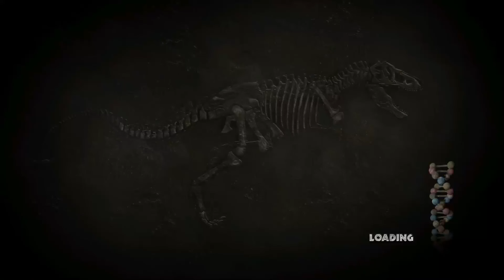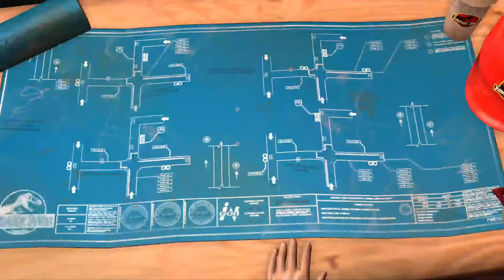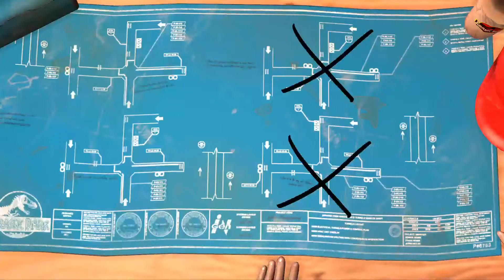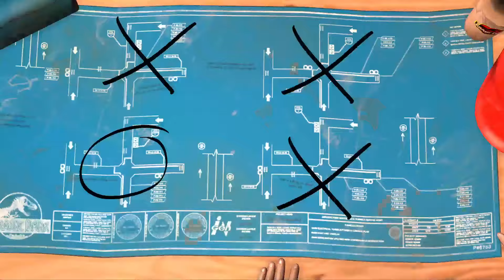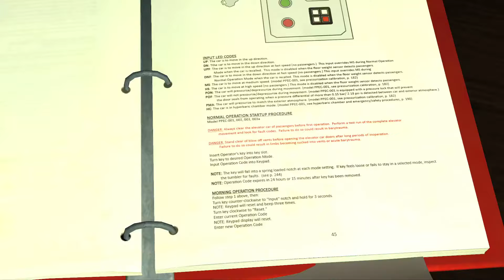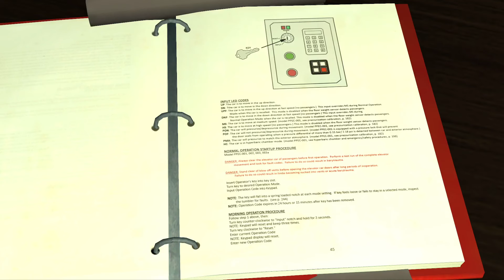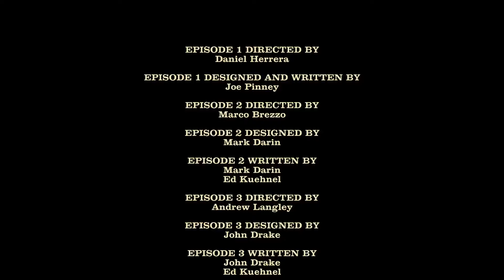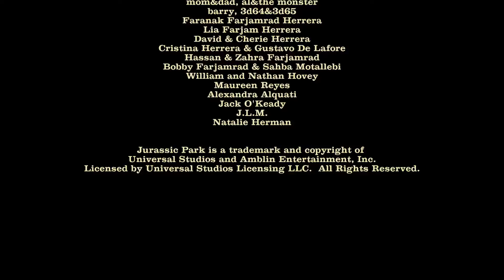Jurassic Park The Game Episode 4 The Survivors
Hi all,  here we are concluding our playthrough of Jurassic Park The Game, with the 4th and final episode called The Survivors. Im sure it will be a great episode, as the rest of them have been, so come chill and and join us as we conclude this great story! 👍😉